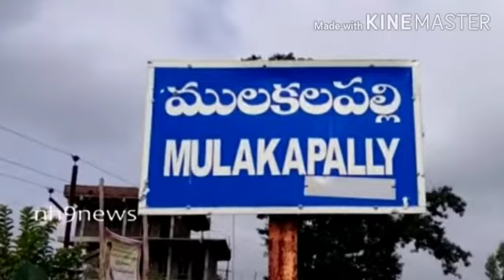My own voice and editing about janatha curfew at mulakalapalli mandal